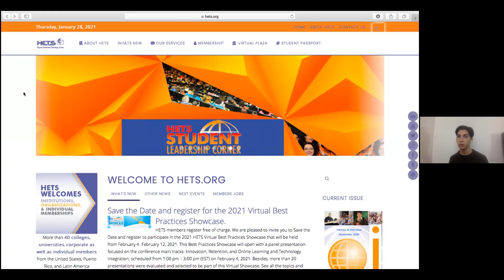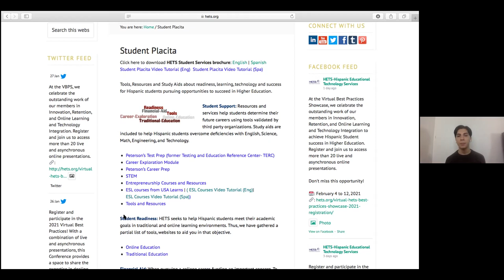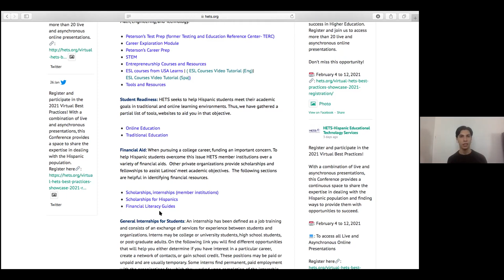Tutorial Student Placita